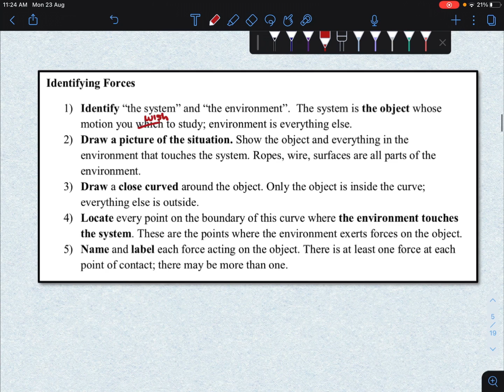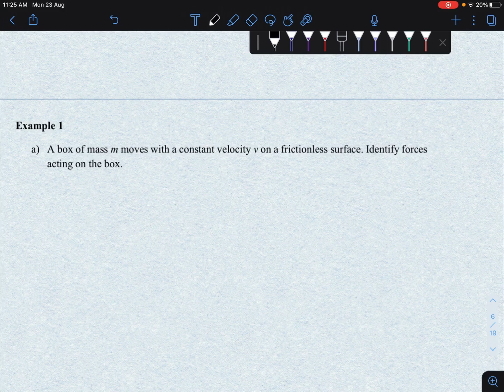SP015 CHAPTER 4.1 BASIC OF FORCES (PART 2)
Chapter 4 Forces
Semester 1
Physics Matriculation
KML